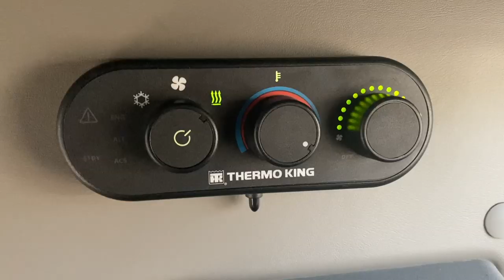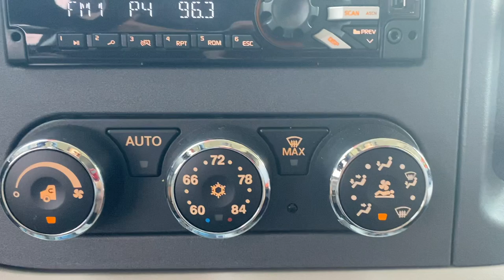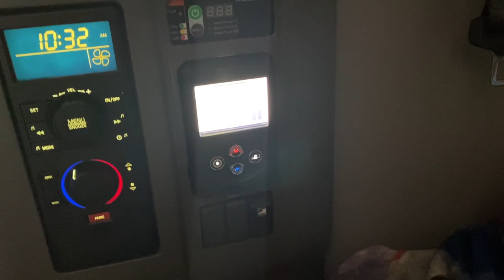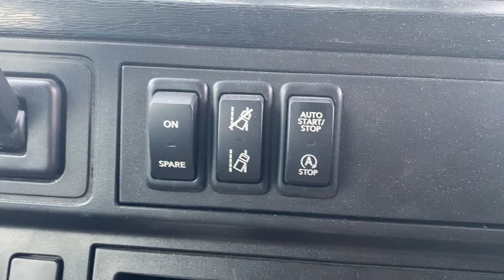APU's at G&P Trucking with Trucker Jim Intro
Informative video about APU's, Diesel-powered and Battery-powered APU that are used by G&P Trucking.  Covers differences in the type of APU.  Intro included an update from Trucker Jim.

G&P Trucking Channel on Youtube.

MAILING ADDRESS FOR PRODUCT REVIEWS
Trucker Jim
2131 Woodruff Rd, Suite 2100 #122

where you can find "Trucker Jim" Gear